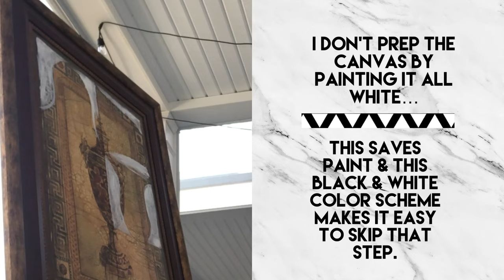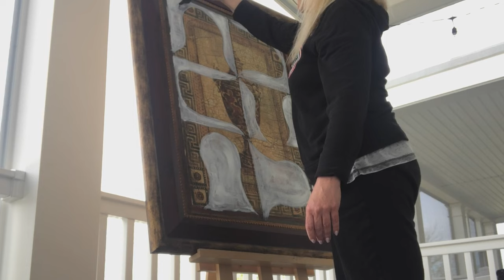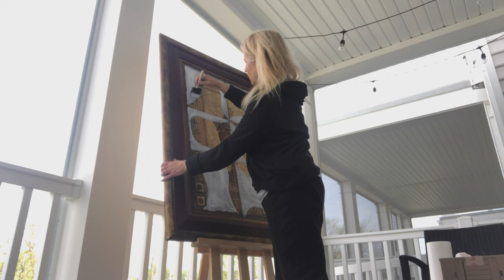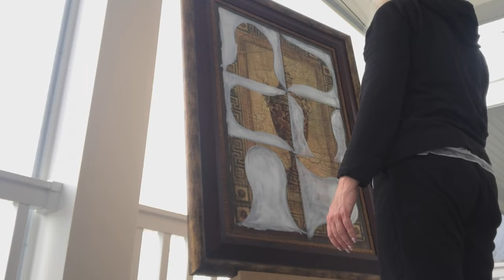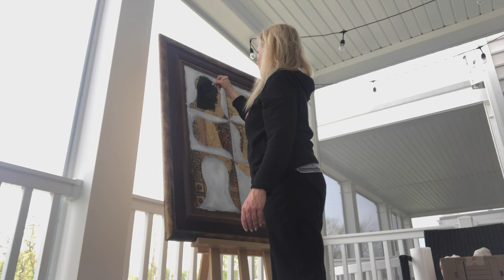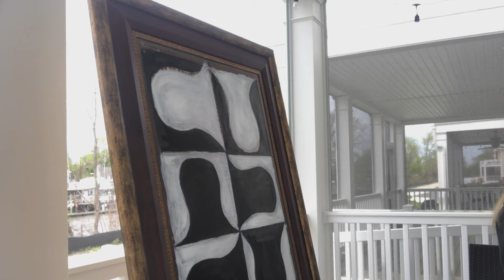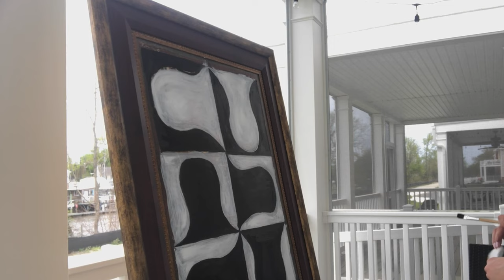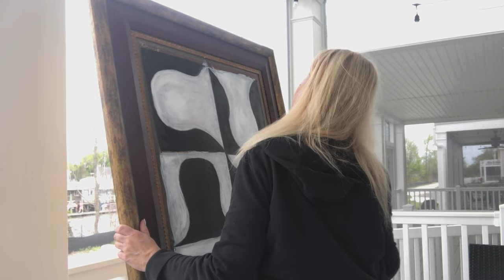DIY Reproduction Jonathan Adler Wall Art Upcycling a framed canvas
This is a relaxing and instructional video of a reproduction of a reproduction sold by Jonathan Adler.

Jonathan Adler has beautiful home decor on his website and at a few luxury retailers.  If you have the budget By this ‘print’ on his site.  If not, he does have lovely affordable décor pieces.

I wanted to upcycle framed canvases from my former home to suit our current decor style and this wall art that I love was a good option.  I’ll hang it and another in this series in our home.

Description of the piece on. JonathanAdler.com …

PAULE MARROT, BLACK & WHITE ABSTRACT 2, 1
“From the proprietary archives of legendary textile artist, engraver, and painter Paule Marrot (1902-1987) comes this beautiful, wide-ranging collection of prints. Working primarily from 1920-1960, her rich colors and striking geometry put her at the heart the Art Deco movement. Influenced by Renoir and writer Marcel Proust, Marrot captured the natural world in a simple, lyrical style that makes her work as engaging and contemporary today as it was during the height of her popularity.”

Another Brick “Cercle” source FMA